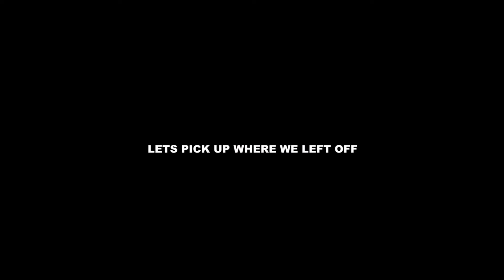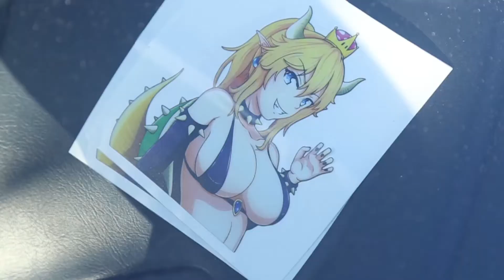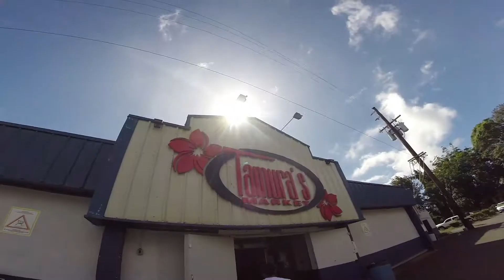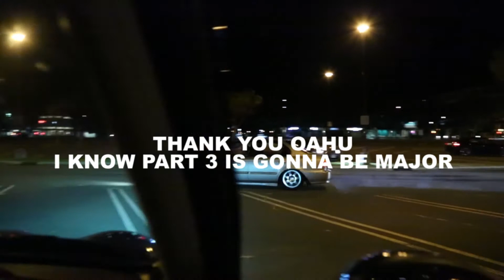MOST VLOG 284 VLOG MEET OAHU 2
After well over a year, we're back at it. Before i go into deep details about where i've been. Lets pick up right where we left off. Thank you racking with me, ill do all the talking later. Let's get to the action.

THANK YOU TO MY GIRL @HELLA_CREAM AND MY 2 LITTLE ONES FOR GETTING ON THE PLANE TO SPEND SOMETIME WITH ME IN HAWAII
THANK YOU JEREMY AND NISA FOR OPENING UP YOUR BEAUTIFUL HOME TO ME AS ALWAYS.
THANK YOU TO MOTIONZ FOR TRAVELING WITH ME
THANK YOU OAHU FOR ALL THE SUPPOPRT AND LOVE